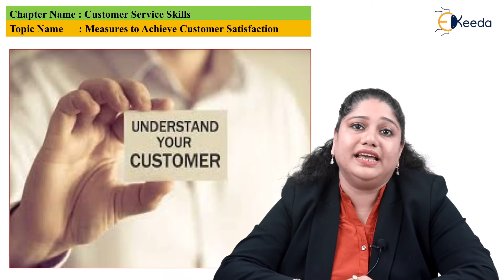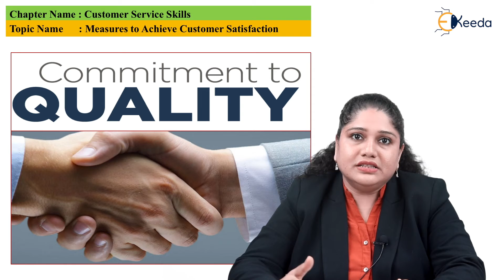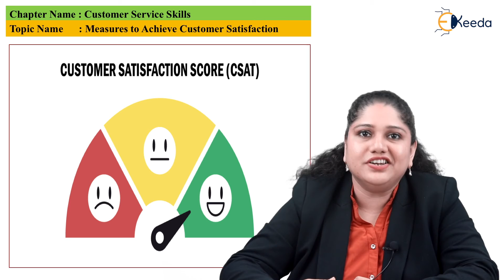Measures To Achieve Customers Satisfaction - Customer Service Skills - Communication Skills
In this video, we're diving into the essential topic of communication skills. Whether you're looking to enhance your personal relationships, excel in your career, or simply become a more effective communicator, this video has got you covered.

🗣️ What You'll Learn:

The basics of effective communication.
Verbal and non-verbal communication techniques.
How to improve your listening skills.
The importance of empathy and emotional intelligence in communication.
Practical tips for overcoming common communication barriers.
📈 Why Communication Skills Matter:
Good communication skills are the foundation of successful interactions. They help you express yourself clearly, build strong relationships, resolve conflicts, and advance in your professional life.

Communication Skills - Computer Engineering Online Courses (ekeeda.com)